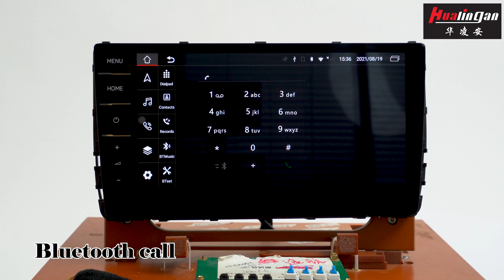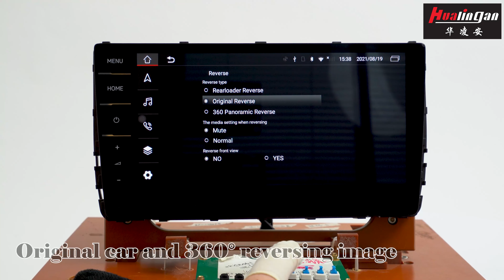Hualingan.com 8+256G For Golf 7 VW MIB2.5 MIB2 Wireless Apple Carplay Android Auto Full Screen Wifi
1,we will provide 13 months of free maintenance service (means do not charge the cost of labor) from the date of your purchase.
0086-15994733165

Apple in CarPlay,Wireless Android Auto,Car Play,Wireless Carplay Adapter,CarPlay BOX Android,Tik Tok video Youtube videos Twitter video Music video Google video Facebook video
The Volkswagen Golf (Mk7) is a small family car (C-segment) produced by German automobile manufacturer Volkswagen as the seventh generation of the Golf and the successor to the Golf Mk6.

Passt 100% bei folgenden Fahrzeugmodellen

Only for Volkswagen Models With MIB2/ MIB2.5/ MIB2 STD/ MIB2 High/ MIB3 System

Touch Screen :  8 inch (800x480) 9.2 inch (1280×640)

· VOLKSWAGEN Golf Plus

· VOLKSWAGEN T-Roc

· VOLKSWAGEN CC

· VOLKSWAGEN Phideon

· VOLKSWAGEN Touareg

· VOLKSWAGEN Teramont

· VOLKSWAGEN Magotan

· VOLKSWAGEN Lamando

· VOLKSWAGEN Tiguan

All original functions are fully retained!

Steering wheel controls and onboard computers are also supported

Notice! Not Provide Separate Display in the delivery! it connects to the original display